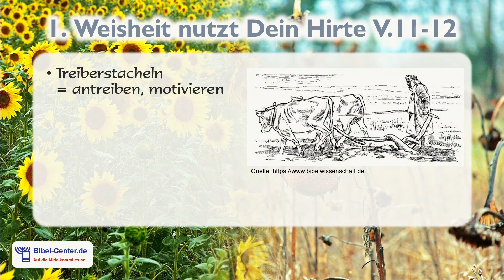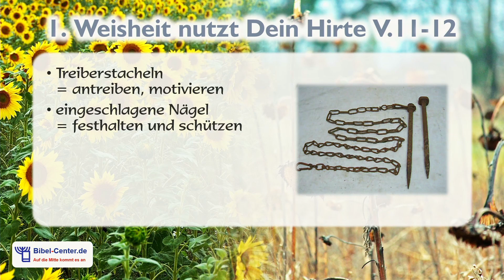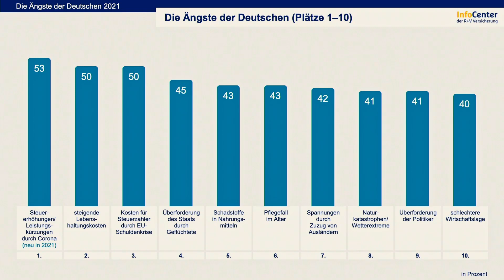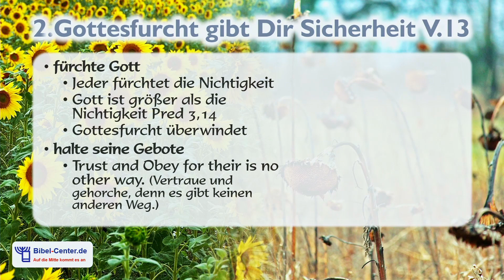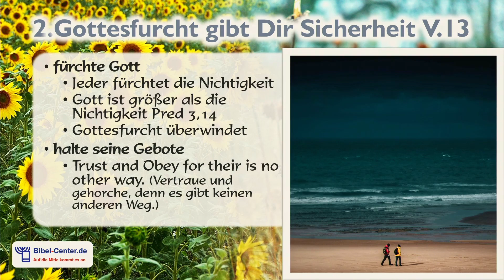Das Leben gedeiht mit Gottesfurcht | Rocco Grämmel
Gottesdienstpredigt aus dem Bibel-Center Breckerfeld vom März

Diese Predigt und weitere Predigten, Kurzandachten und Vorträge gibt es auch auf den verschiedenen Plattformen als Podcast:

Das Bibel-Center in Breckerfeld ist ein christliches überkonfessionelles Missions- und Glaubenswerk mit Ausbildungsstätte.